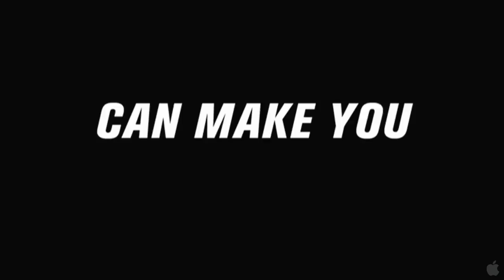Evil Weed - Trailer 1 [HD]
Genre: Horror;
Director: David Wexler;
Cast: Brianna Barnes, Genevieve Hudson-Price, Cynthia LaForte, Bekim Trenova, Nick Weil, Jonathan Reed Wexler, Ryan Willard;
Emily and her sister Danielle play host to friends at their parents country house in the Hamptons. The weekend is poised for success. Murph, Emilys boyfriend, has chosen this occasion to propose, their respective best friends seem to be hitting it off, and Danielles alienated boyfriend scores in the clutch by supplying the drugs. But when his bag of unicorn weed livens up the party, some of the group begin to suffer from a weird reaction. Inexplicable violence abruptly brings down their high. This October, a certain few friends are going to wish they hadnt inhaled.